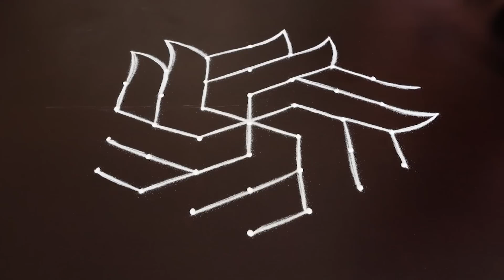Unique Rangoli Designs For Festival | Simple Rangoli Design | Door Kolam Designs | Simple Muggulu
Satisfying Videos | Oddly Satisfying Video | Multi Colored Rangoli | Relaxing Videos | Mandala Art

Video Contains :

Sankranthi Rangoli Easy
Sankranthi Rangoli Simple
Simple Sankranthi Rangoli
Sankranthi Rangoli Videos
Special Rangoli For Sankranthi
Latest Sankranthi Rangoli Designs
Muggulu For Sankranthi
Sankranthi Muggulu Easy
Sankranthi Muggulu Simple
Simple Sankranthi Muggulu
Kolam For Pongal
Pongal Kolam Easy
Pongal Kolam Simple
Simple Pongal Kolam Designs